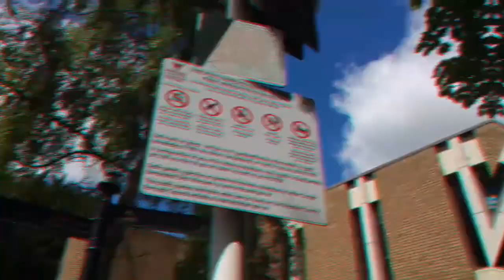DeMaCroo - ReVoLuTioN (OFFICIAL VIDEO)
CZ/PL Rap
Lirycs:
Dew (Mariánské Lázně)
Makos (Słupsk)
Mix/Master: Makos
Video: Makos